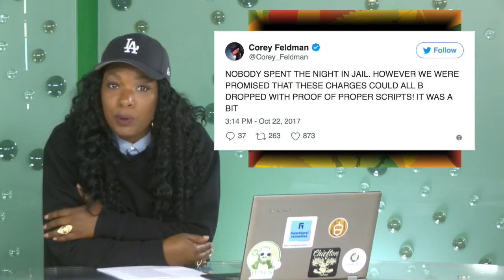She lobbies for policy change and education about hemp and marijuana | The Cannabist Show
Featured guest this week: Samantha Walsh, CEO and co-founder of Tetra Public Affairs, a cannabis-centered consulting firm.

•  How state laws have changed in recent years to help hemp farmers.

•  Hemp has seen massive expansion in Colorado, but hurdles remain.

•  The critical need for education about plant cannabinoids — particularly CBD — in the public and political spheres.

•  Outside of the ballot box, ways consumers can support the hemp and marijuana industries.